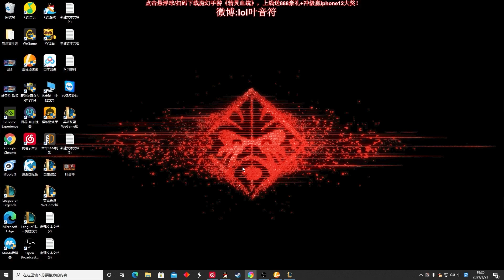【國服第一皇子 叶音符】皇子打野 看到對面只能跑！對面都知道即便我們優勢他也打得過我們 真的是太憋屈了！(vs 歐拉夫 Olaf) - S11 Jarvan IV Jungle